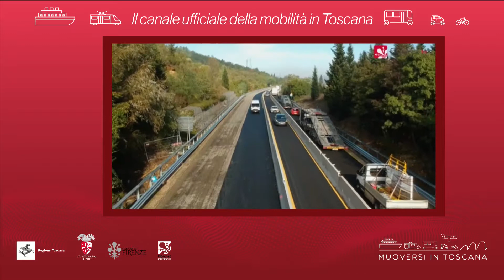Muoversi in Toscana - Edizione delle 17 dell'11 ottobre 2019